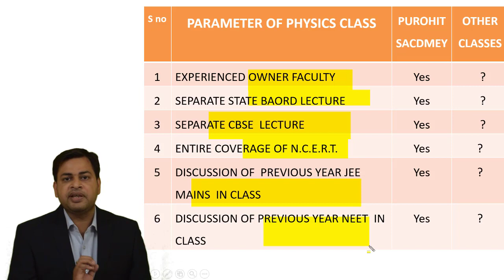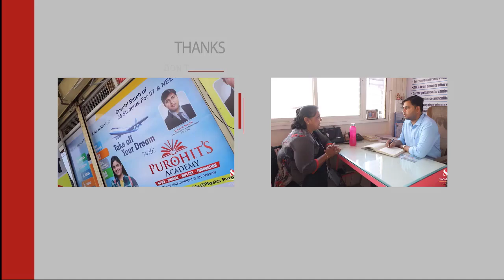⭐⭐⭐PHYSICS STUDENTS : AAPKE FAYDE KE BAT 👍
purohitsacademyjalgaon physics by purohit sir jalgaonphysics classes